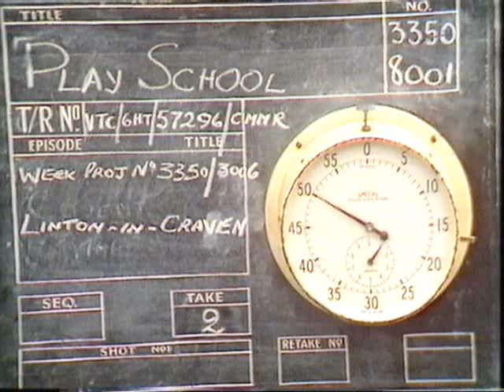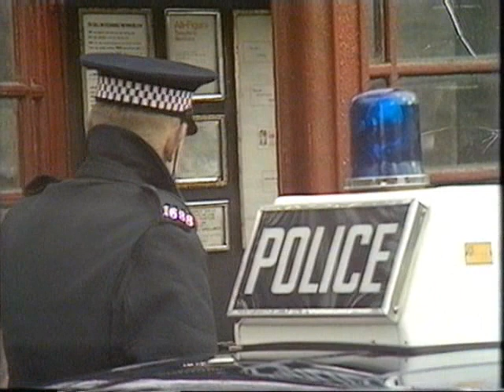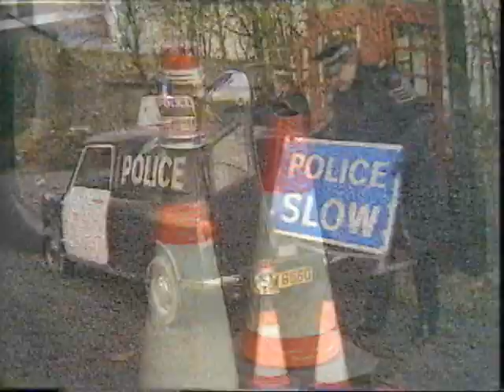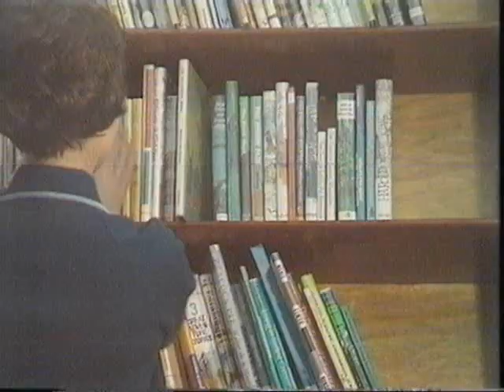Playschool Linton 1969